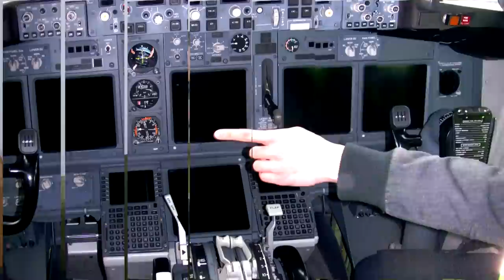Badania lotniczo lekarskie we Wrocławiu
Cześć nazywam się Darek Kraśnicki i w tym wideo,
opowiem Ci o badaniach lotniczo lekarskich i to właśnie

Zapytasz mnie, co lekarza medycyny transportu skłoniło
do podjęcia tego tematu.Otóż po siedmiu latach przerwy
Naczelny Lekarz lotnictwa cywilnego zorganizował
szkolenie dla kandydatów na orzeczników medycyny lotniczej.

Ku mojemy zaskoczeniu kurs ten odbył się we Wrocławiu,
a sprawy organizacyjne poprowadził jeden z bardziej
zasłużonych lekarzy lotniczych jakim jest dr Janusz Marek.

Sam przebieg kursu był fantastyczny!!
Prelegenci wyjątkowo przygotowani merytorycznie, a szkoleni stanowili niezwykle
zgraną grupę kursantów.
Organizatorzy zatroszczyli się zarówno o część techniczną jak i socjalną.

Pomimo ogromu wiedzy, dotyczącej szczególnie najnowszych przepisów
z zakresu orzecznictwa lotniczo lekarskiego oraz szczegółowych
zasad: badania pilotów, kontrolerów ruchu czy personelu pokładowego czy do świadectwa kwalifikacji
czas minął wyjątkowo szybko.

Zajęcia na wrocławskim porcie lotniczym, szczególnie z
personelem lini RyanAir po prostu fantastyczne.

Po egzaminie końcowym oczywiscie
wszyscy rozjechali się do domów.
Teraz przyszedł dla mnie czas, aby nabytą wiedzę wdrożyć
w życie. Postanowiłem niezwłocznie rozpocząć procedury
rejestracji mojej Przychodni, jako uprawnionej
do badań personelu lotniczego.

Oczywiście na początku będzie to dotyczyło tylko pilotów
klasy drugiej czy lekkich samolotów, ale z czasem
mam nadzieję stworzyć nawet centrum lotnicze.

Nie jest tajemnicą, że piloci mają problem z szybkim
dostępem do badań lotniczo lekarskich.
Sprawne ich wykonanie za rozsądną cenę
po prostu graniczy z cudem.

Cały rejon poza Warszawą, to praktycznie Polska B.
A podobno minęło już prawie 70 lat od końca wojny,
kiedy wprowadzano ten nieformalny podział naszego Kraju.

Jestem zdeterminowany, aby stworzyć wiodący ośrodek medycyny
lotniczej, przynajmniej na region dolnośląski.

Co z tego wyjdzie?
Przekonasz się z pewnością już niedługo.
Jest to spory wysiłek organizacyjny,
bo bezpieczeństwo w powietrzu i właściwy poziom badań
nie podlega tutaj żadnym kompromisom.

Natomiast jeżeli Ty chciałbyś mi przekazać
jakieś uwagi, które mógłbym wykorzystać w swojej
firmie, szczególnie jak jesteś pilotem
czy inną osoba mającą doświadczenie z tymi badaniami,
to twój głos jest naprawdę mile widziany.

Ten rodzaj badań jest dla mnie czymś nowym,
a chciałbym uniknąć błędów popełnianych przez
inne placówki medyczne badające pilotów.

Uzyj komentarzy poniżej tego filmu.
Jak ci się podobało to wideo daj kciuka.

Mówił Darek Kraśnicki, specjalista medycyny transportu z Wrocławia.